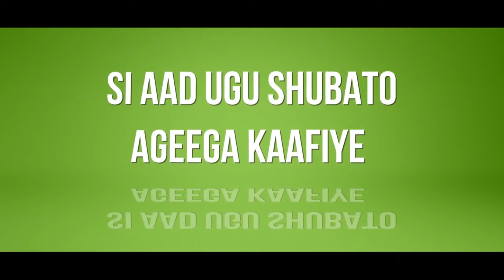Shirkadda SOMPOWER Oo Abaalmarisay Shaqaalaheeda